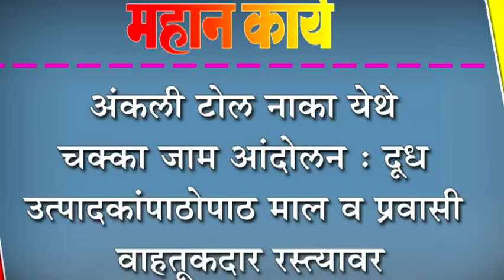अंकली टोल नाका येथे चक्का जाम आंदोलन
अंकली टोल नाका येथे चक्का जाम आंदोलन : दूध उत्पादकांपाठोपाठ माल व प्रवासी वाहतूकदार रस्त्यावर